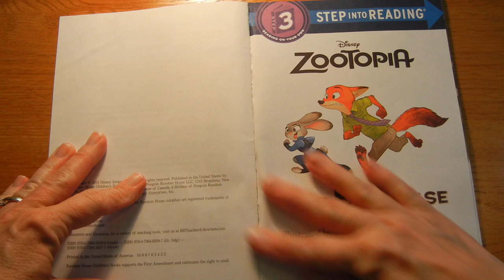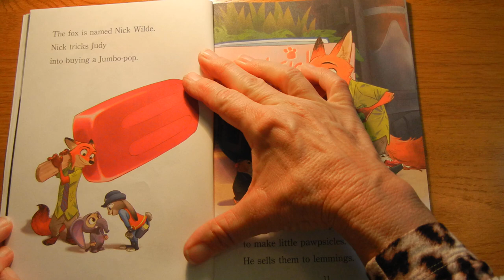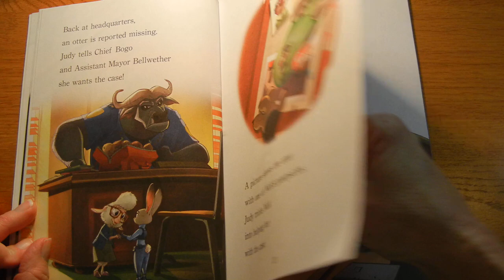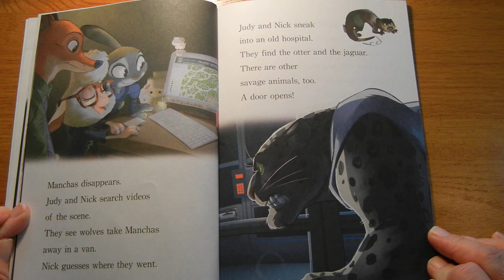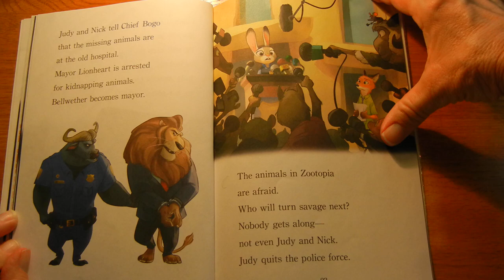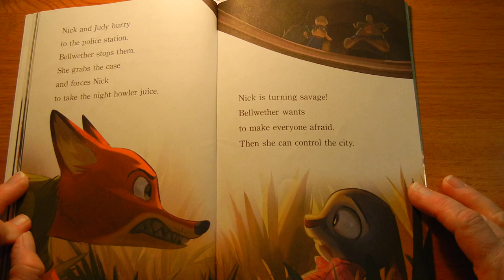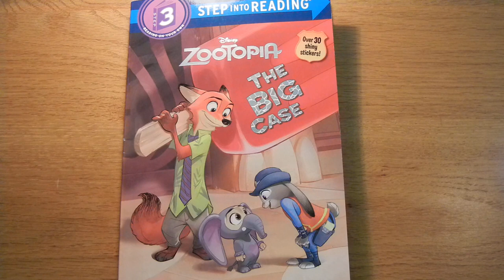Zootopia: The Big Case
Miss Pam reads, "Zootopia: The Big Case," by Bill Scollon.  Illustrated by the Disney Storybook Art Team.